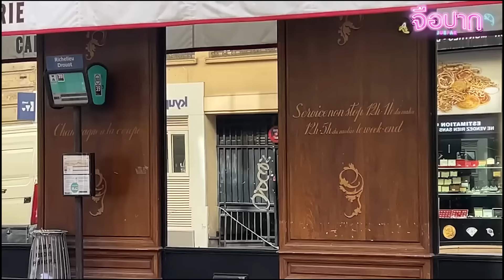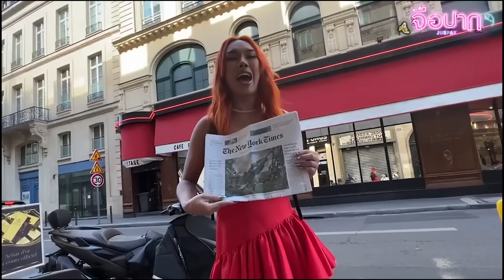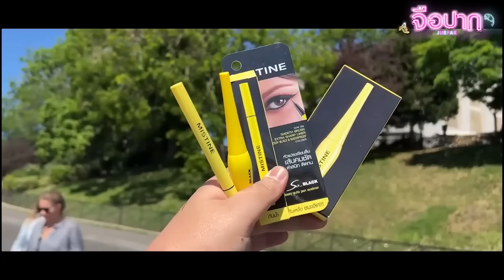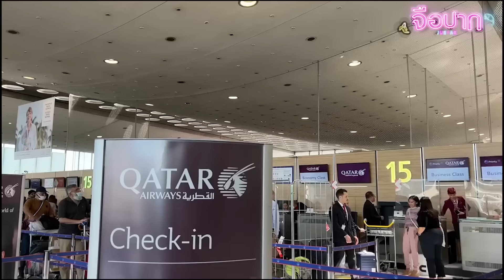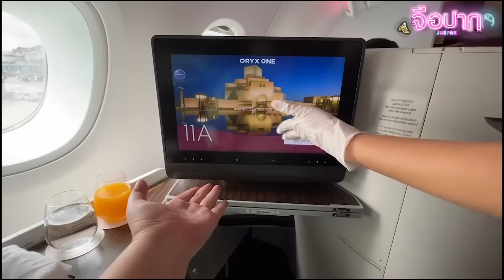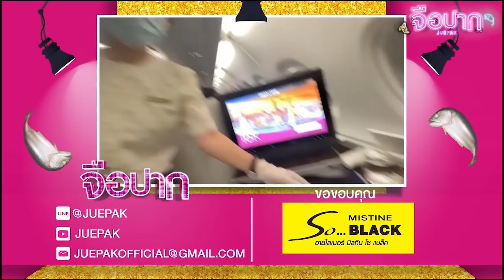Review Eye liner Mistine So Black l เอแคลร์..โชว์กรีดตาคมแบบสาวปารีเซียง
Review Eye liner Mistine So Black กับ เอแคลร์ เพจจือปาก
ติดทนนานลืม!!!  เส้นคมชัด ดำสนิท กันน้ำ กันเหงื่อขั้นสุด
คนหนังตามันยังไงก็รอด!! สวยแบบสาวปารีเซียงเวอร์